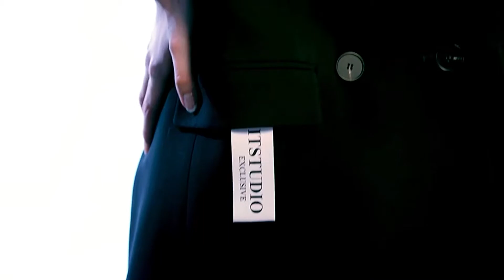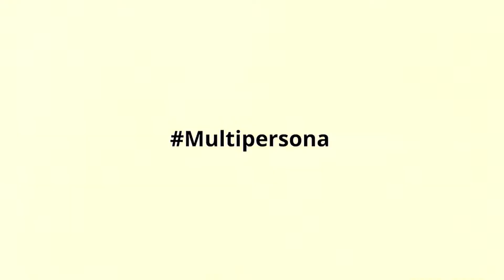SeoHyun X it MICHAA Fashion, Part 1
Seo Hyun 서현 徐泫 Girls Generation SNSD 소녀시대 X it MICHAA Fashion Commercial Compilation

(Girls' Generation 소녀시대; 少女時代; RR: Sonyeo Sidae SNSD)